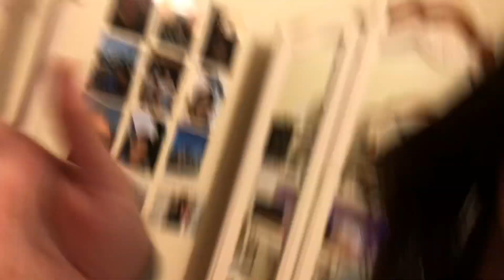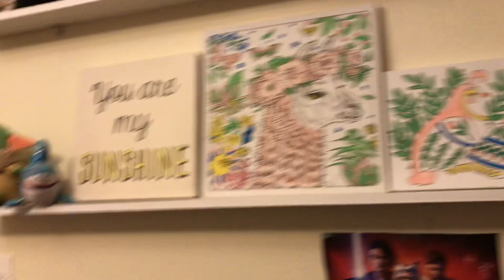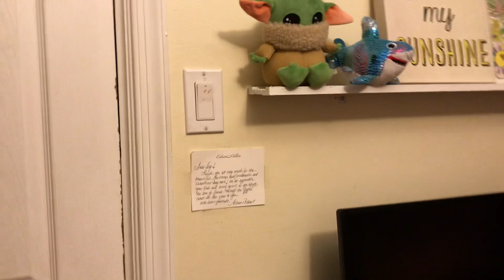I showed you guys some of my stuffed animals 🧸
I showed you guys some stuffed animals